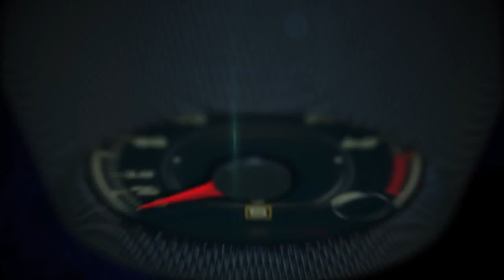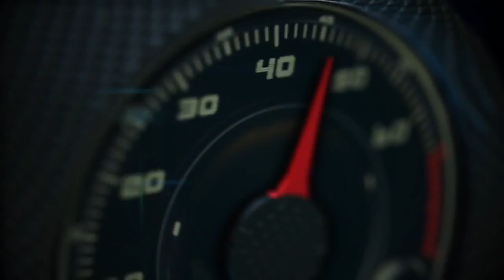Autos 0 60 2015 Lamborghini Huracán LP 610 4 with Mauruzio Regiannii